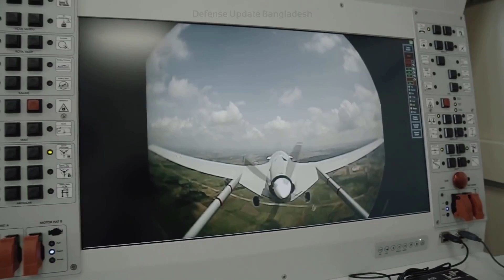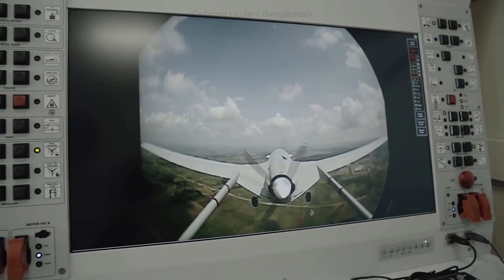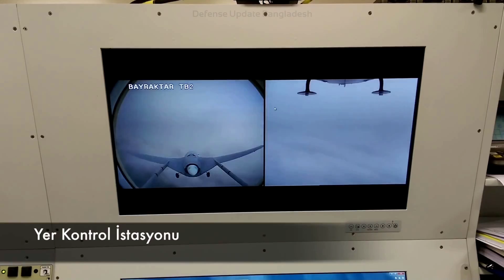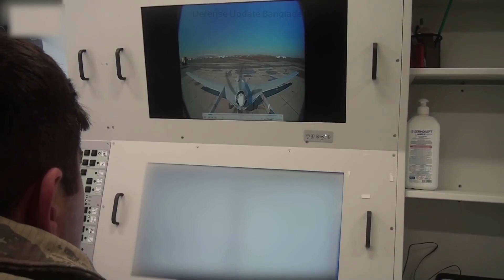Bayraktar TB2 ও বাংলাদেশের ট্যাকটিকাল ফায়ার পাওয়ার | Bangladesh’s Serious Air Power Boost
Reportedly Bangladesh Armed Forces signed a deal to buy Bayraktar TB2 UAVs from Turkish defense technology company Baykar Technologies. Turkey’s ambassador to Bangladesh Mustafa Osman Turan confirmed the news.

/ FB Inbox

Timestamps:
0:00 | Intro
0:56 | Confirmed by Turkish Ambassador
1:57 | TB2 Is The BEST, Why?
3:30 | Bayraktar TB2 Worth Money
6:32 | Bangladeshi Bayraktar TB2 Scared Many